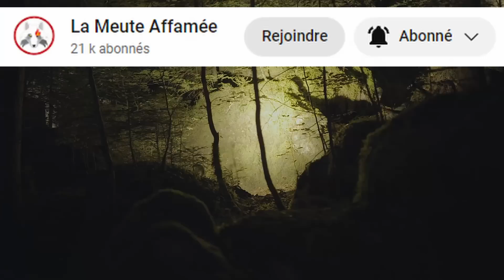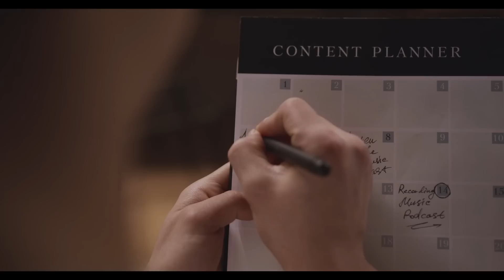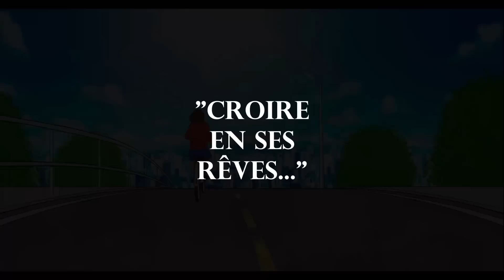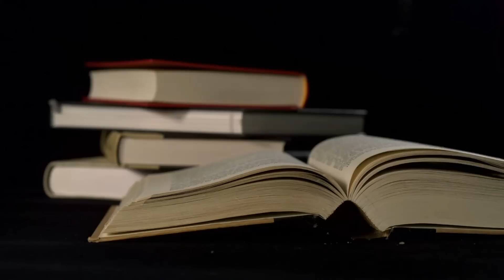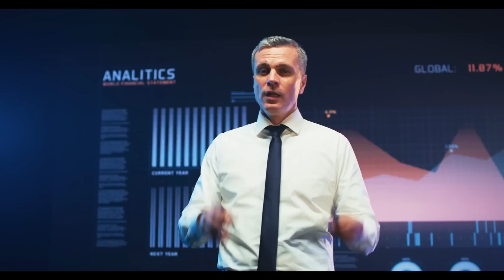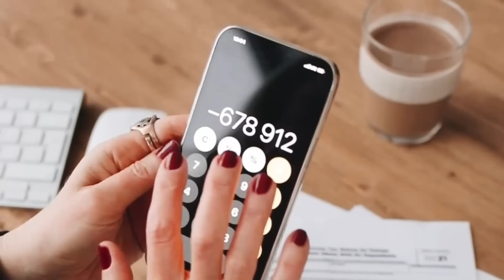De Zéro à EMPEREUR : Le Pouvoir du Social - Leçons de Vie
Dans notre société moderne, il est de coutume de prôner la solitude chez les hommes. Dans cette vidéo, je te montre le pouvoir du social et la marche à suivre pour devenir l'empereur de ta vie. Devenir un homme c'est aussi faire face à ses peurs. Plus d'excuses !

Et n'oublie pas de rester honorable. 🐺🐺🐺

Ps : J'ai dû reposter la vidéo pour un problème de droits d'auteur concernant la musique que j'utilise habituellement. Quelqu'un avait usurpé les droits de cette musique et grâce à l'intervention du compositeur Scott Buckley, le problème put être résolu.

Si cette vidéo t'a motivé ou aidé à comprendre certaines choses, pense à faire grossir la meute : 🐺🐺🐺
➡️ Mets un j'aime.
➡️ Rejoins la communauté. (Bouton "Rejoindre")
➡️ Partage.
➡️ Fais du bouche à oreille.

Sommaire :

00:00 Introduction
03:08 Vie Vide
05:05 Point Numéro 1
07:19 Prise de Conscience
08:52 Point Numéro 2
12:13 Persévérance
17:09 Point Numéro 3
20:48 Ascension
22:39 Point Numéro 4
26:13 Vie de Loup Affamé
28:47 Final